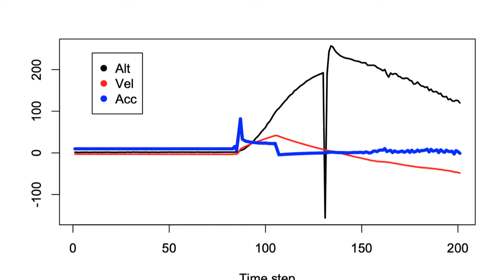Model Rocket Landing Attempt #1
Hi,
This was the first launch of a new model rocket that would attempt to land under thrust. A homemade Arduino altimeter with a Mosfet would digitally light a rocket motor in the front of the rocket. This clearly didn't work and future flights will hopefully get closer to landing. If you enjoy and want to support consider checking out my online store where you can buy your own model rockets.